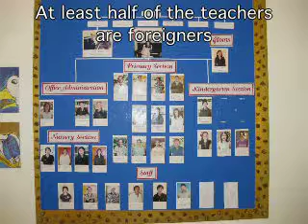2008 Thailand Trip - Day 13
Pics from day 13